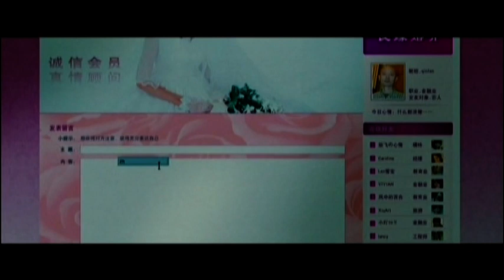征婚广告-非诚勿扰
单身的有用到，欢迎转载。哈哈。

征婚启事

你要想找一帅哥就别来了...
...你要想找一钱包就别见了...
硕士学历以上的免谈...
女企业家免谈...
括弧 小商小贩除外...
省得咱们互相都会失望...
刘德华和阿汤哥那种才貌双全的郎君...
是不会来征你的婚的...
当然我也没做诺丁山的梦...
你要真是一仙女...
我也接不住...
没期待您长得画报封面一样...
看一眼就魂飞魄散...
外表时尚，内心保守，
身心都健康的一般人就行...
要是多少有点婉约，那就更靠谱了...
心眼别太多...
岁数别太小...
会叠衣服，每次洗完烫平...
叠得都像刚从商店里买回来的一样...
说得够具体了吧？

自我介绍一下：
我岁数已经不小了...
日子小康、抽烟、不喝酒...
留学生身份出去的...
在国外生活了十几年...
没正经上过学...
蹉跎中练就了一身生存技能...
现在学无所成海外归来...
实话实说...
应该定性为一只...
没有公司、没有股票、没有学位的...
三无伪海龟(海归) ...
人品五五开...
不算老实，但天生胆小...
杀人不犯法，我也下不去手...
总体而言，还是属于...
对社会有益无害的一类，
有意者电联，非诚勿扰。